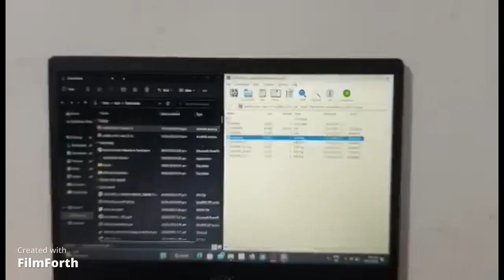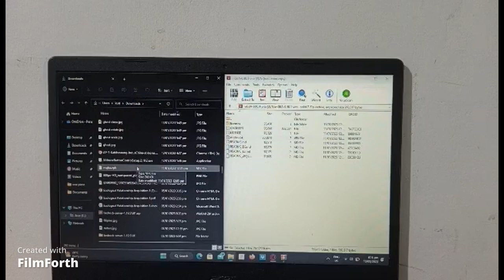How to play GBA games on ps vita using mGBA